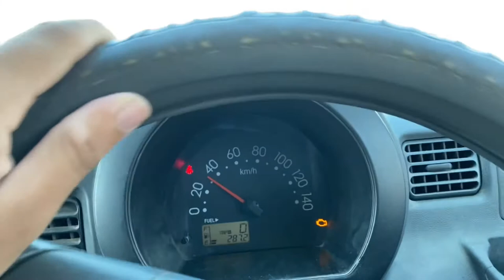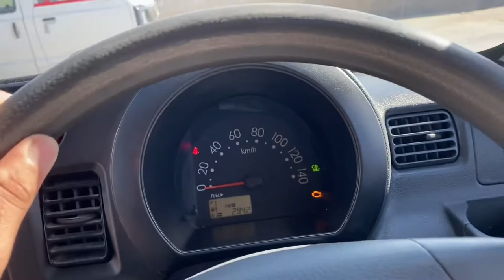Hijet ki service🔥|VLOG:2